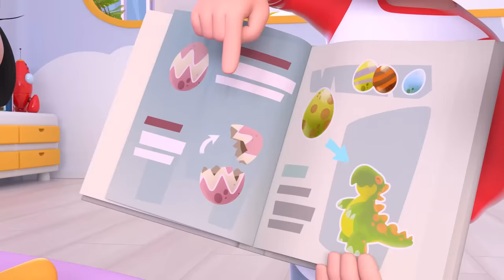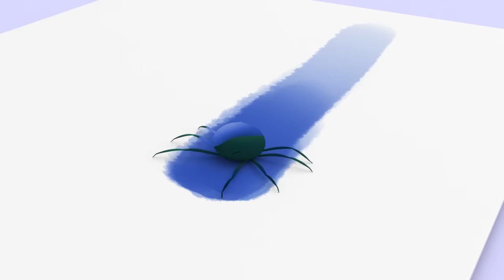Let's Go to the Beach and more Nursery Rhymes of Cleo and Cuquin | Children Songs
It's a great day for a beach day! The Telerin family are all eager to spend a  nice day at the seaside: come join them!

Listen the song you like the most from the video:
00:00 Let's Go to the Beach
01:39 ABC Song
04:11 La Cucaracha
05:56 Mary had a little lamb
07:50 The Shapes Song
09:56 Five Little Wolves
11:51 Let's Tell Lies
13:44 The Frog Sung
15:02 Queen of the Ocean
16:54 My Donkey
18:34 Humpty Dumpty
20:47 La cucaracha new version
22:27 Five Little Monkeys
23:58 It's Raining, It's Raining
25:21 Pin Pon the Doll
26:39 Who Took the Cookie from the Jar
28:29 Elephant on a Swing
30:00 As High As The Moon
32:06 Ants Go Marching
34:13 The Wheels on The Bus
35:41 Let's go to School
37:03 Cucu Dance
38:22 Mr Cat
40:11 Family Finger
41:31 Happy Birthday
43:34 Old MacDonald Had a Farm
45:24 La Bamba
47:19 My Little Sportscar Lere
49:02 Itsy Bitsy Spider
50:45 Bath Song
52:16 Doll Dressed in Blue
53:45 Head Shoulders Knees and Toes
55:17 Hickory Dickory Dock
56:48 Halloween Song
58:09 Underneath a Button
59:28 Let's Go Swimming
01:00:47 If You Are Happy and You Know It